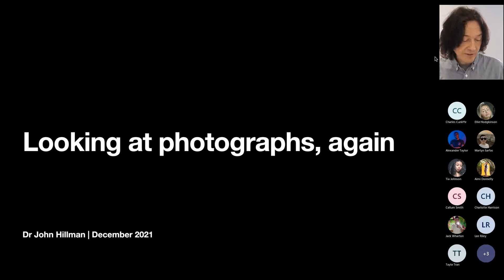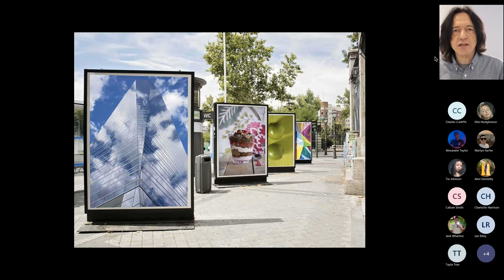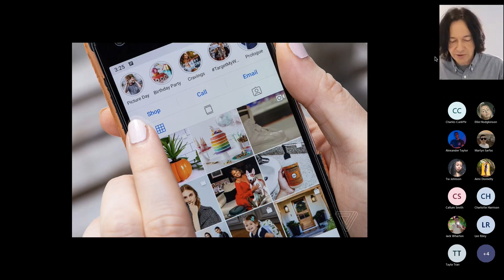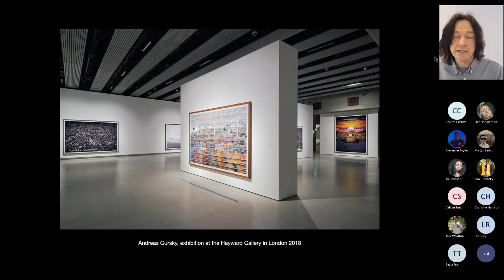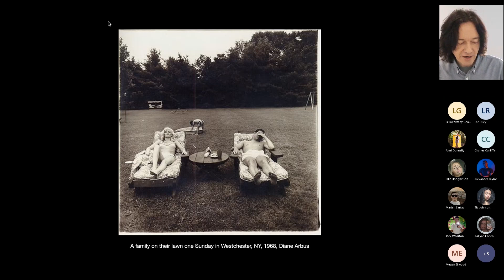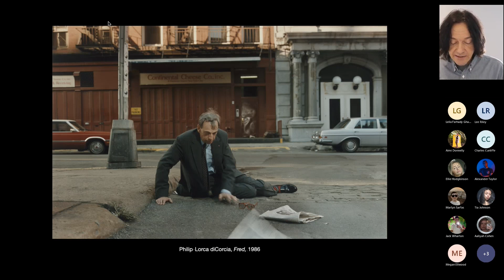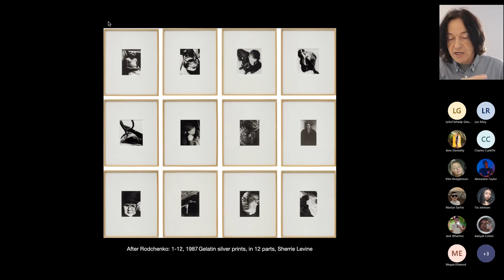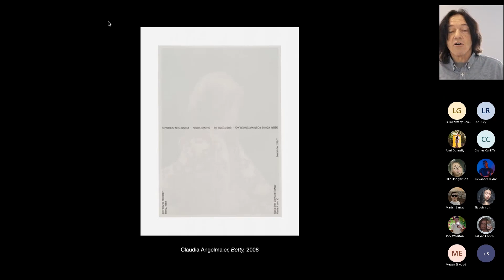John Hillman - looking at photographs, again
This lecture is part of a Master Class of lectures given at Birmingham City University in 2021. The lecture builds on Victor Burgin's essay 'Looking at Photographs.'